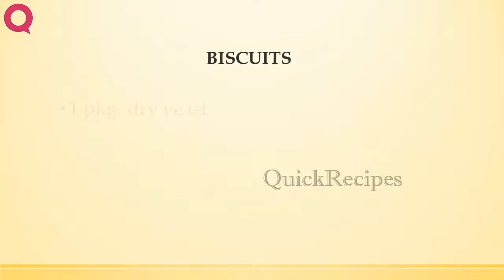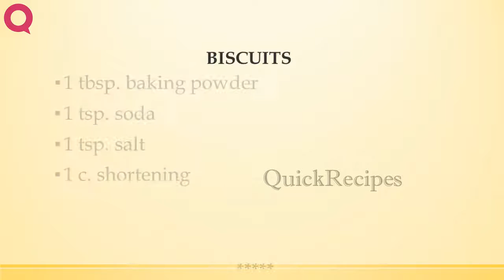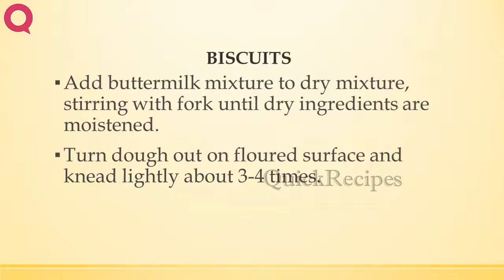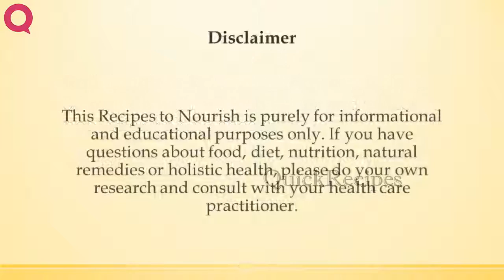BISCUITS | BREAD RECIPES | QUICK AND EASY TO MAKE IT